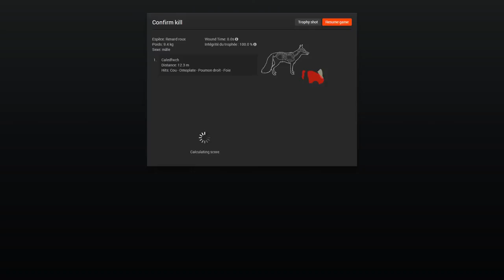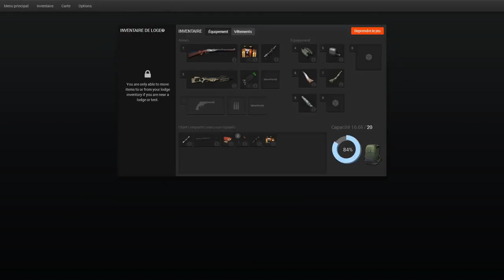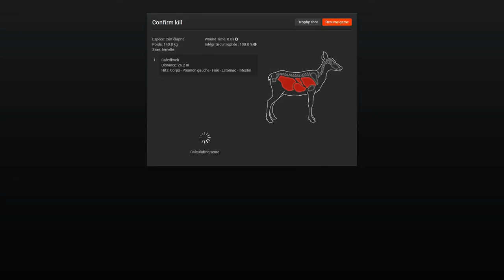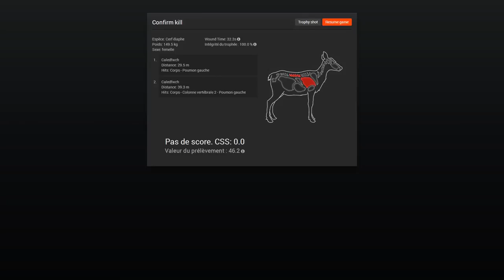THE HUNTER présentation de l'arbalète tenpoint HD 1080p FR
Chasse sur la simulation THE HUNTER à l'aide de l'arbalète Tenpoint, avec et sans lunette sur divers gibiers.